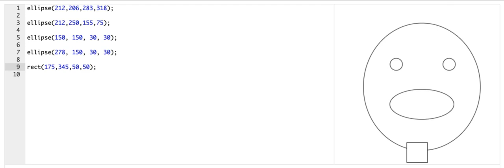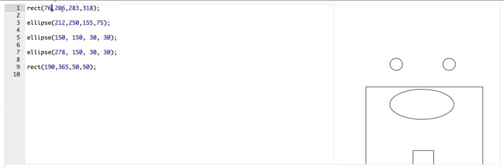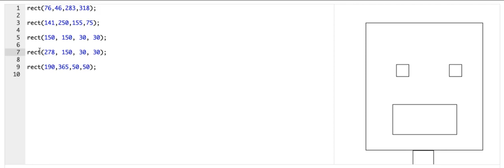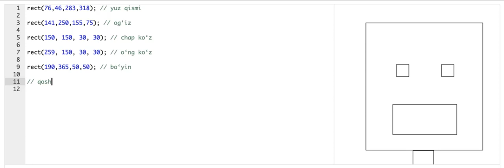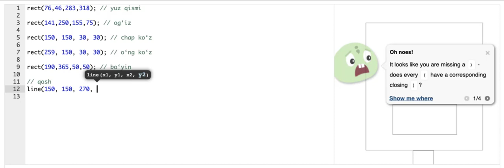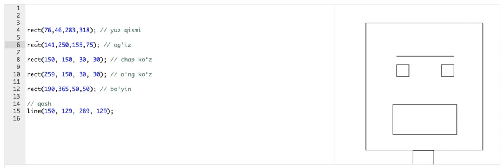Kod bilan shakl yaratish | JavaScript asoslari: chizish va animatsiya | Dasturlash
Bu darsimizda biz kod bilan shakl yaratishni oʻrganamiz.